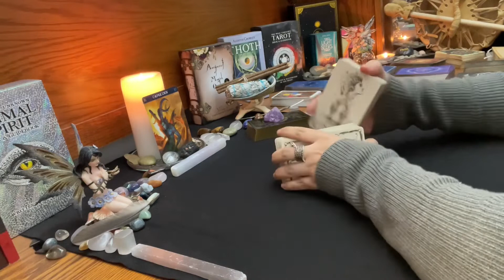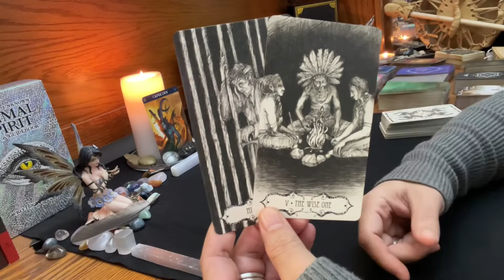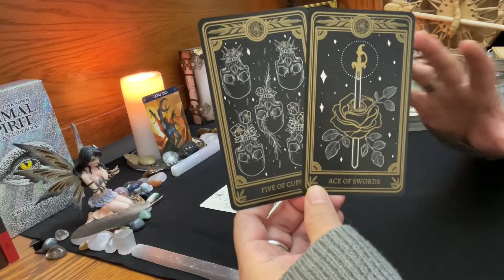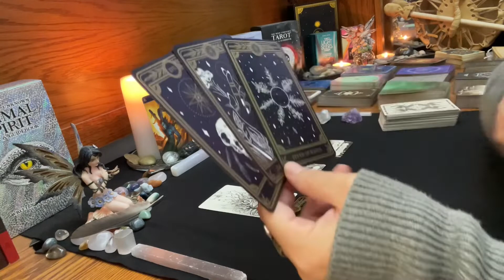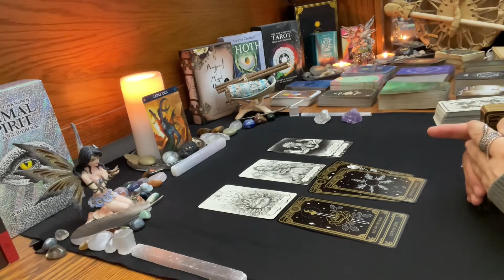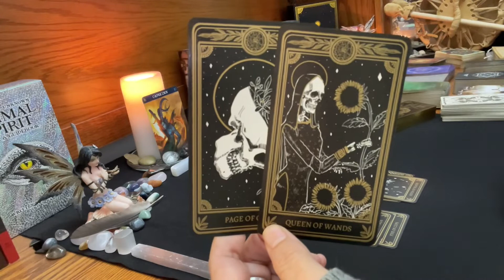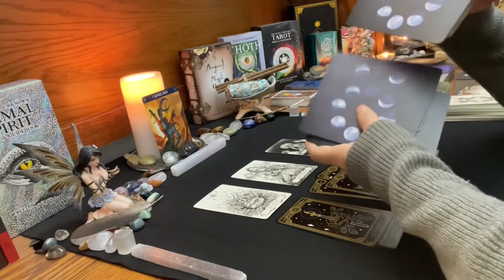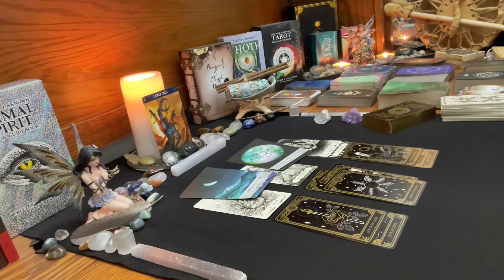Capricorn ♑️ Allow Yourself to Feel Everything & Stay Grounded! March 19 & 20 WEEKEND TAROT VIBES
Capricorn ♑️ - This is a weekend reading for March 19 & 20 | Allow Yourself to Feel Everything & Stay Grounded! March 19 & 20 WEEKEND TAROT VIBES

Decks Used:
Tarot of the Abyss
The Marigold Tarot
Lovers Oracle

These videos are for adults over 18 and are intended to help with spiritual awareness, self growth and guidance and to help raise your vibration! I am not responsible for any decisions you make in your life; everyone has free will and your choices are your own. Please take what you like from the readings and leave the rest behind for someone else.